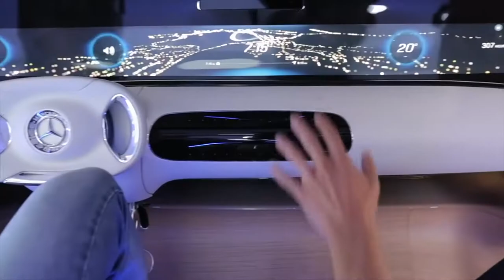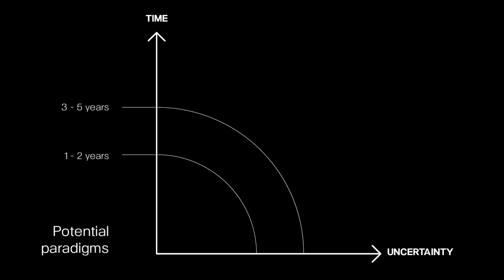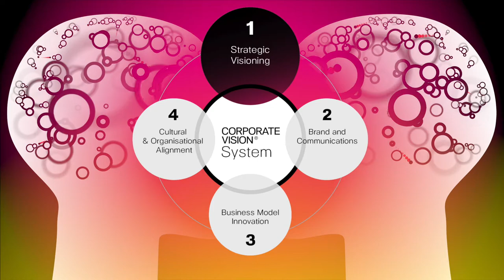Corporate Vision® - The best way to predict the future is to create it™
We are a great partner for ambitious companies that want to explore the future. Corporate Vision® is a corporate innovation and acceleration company made of experienced tech entrepreneurs, strategists and creative teams with a unique track record of corporate and digital transformation. We work with companies, organisations and leaders to navigate global complexity and develop the strategic vision and innovation required to build the mega brands, business models and sustainable cultures of the future. Our CORPORATE VISION SYSTEM® alignd the most important organisational components to define, manage and maintain a corporate future: Strategic Visioning, Global Branding, Business Model Innovation and Organisational & Cultural Transformation.